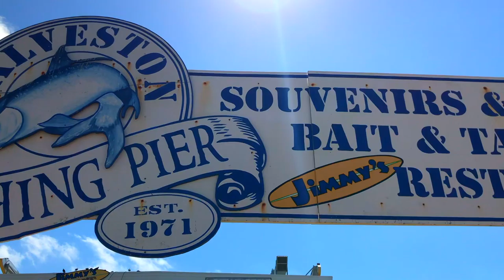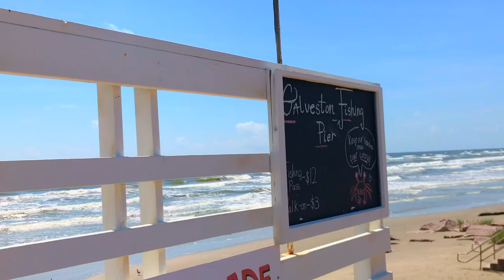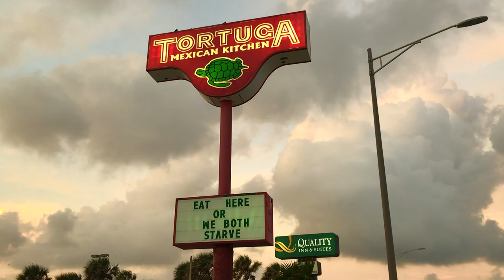GALVESTON TEXAS HOUSTON USA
SHORT TRIP TO GALVESTON. ISLAND CITY ON THE GULF COAST OF TEXAS.
AN ISLAND CITY ON THE GULF COAST OF TEXAS.